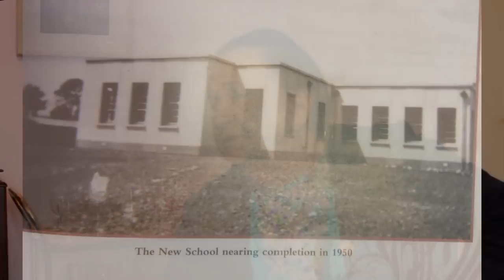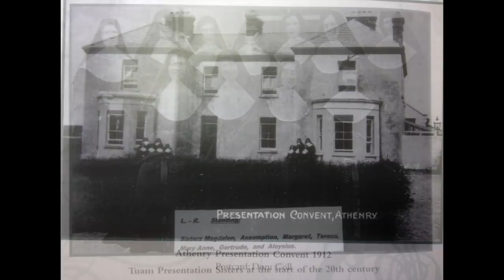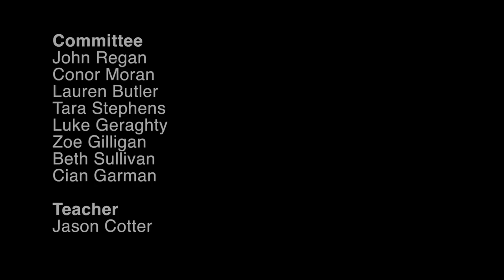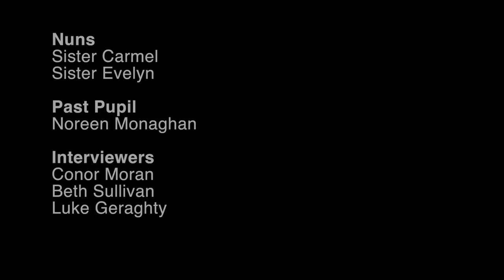Past Pupils and Teachers of Presentation College Athenry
As part of our school's celebration of the Tercentenary of Nano Nagle's, our Transition Year students carried out interviews with some past Pupils and Teachers of Presentation College Athenry in a bid to create an archive of their experiences.  We hope you will enjoy this very special and thought-provoking documentary production.